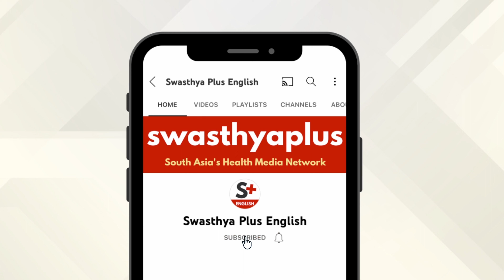Breast Pain, Breast Lumps, Nipple Discharge | Causes & Treatment | Dr Abhishek Bhaumik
Many females suffer from different breast disorders, especially, breast pain. If not diagnosed or treated in time it can cause serious health issues. What is the treatment of different breast disorders? Let us know from Dr Abhishek Bhaumik, a Laparoscopic Surgeon.

What are Breast Disorders? What are its types? (0:00)
Symptoms of Breast Disorders (0:33)
Causes of Breast Disorders (1:31)
Diagnosis of Breast Disorders (2:49)
Treatments for Breast Disorders (3:44)
Prevention of Breast Disorders (4:53)